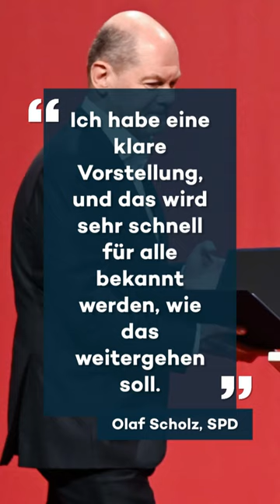Heil als Lambrecht-Nachfolger? Jetzt äußert er sich